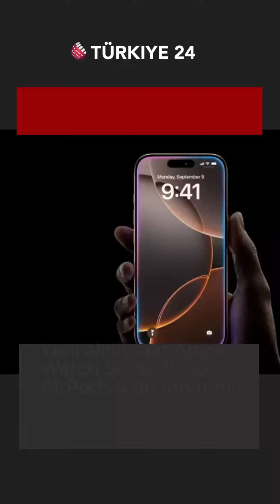Apple, iPhone 16 modellerini tanıttı! Türkiye fiyatı cep yakıyor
Apple, iPhone 16 serisini tanıttı.